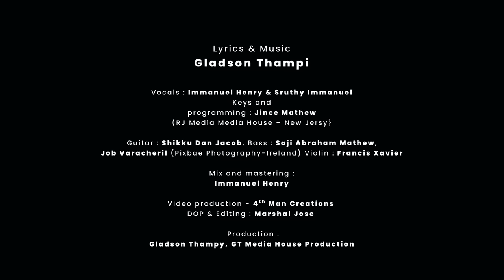NIN SNEHAM | Immanuel Henry | Sruthy Immanuel | Gladson Thampy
Lyrics & Music : Gladson Thampy
Vocals : Immanuel Henry & Sruthy Immanuel

Keys and
programming : Jince Mathew
{RJ Media Media House – New Jersy}

Guitar : Shikku Dan Jacob, Bass : Saji Abraham Mathew,
Job Varacheril (Pixbae Photography-Ireland) Violin : Francis Xavier

Mix and mastering :
Immanuel Henry

Video production - 4th Man Creations
DOP & Editing : Marshal Jose

Production :
Gladson Thampy  GT Media House Production

The song describes the Matchless and everlasting love of God. A mother could forget her child but God will never leave you nor forsake you. He is the Lord of compassion. His love endures for ever.
Hold the hands of Jesus Christ , his love will cover you in all your situations.

★ ANTI-PIRACY WARNING ★ This content Is Copyright to GT Media House. Any Unauthorized
Reproduction, Redistribution Or Re-Upload Is Strictly Prohibited Of This Material. Legal Action
Will Be Taken Against Those Who Violate The Copyright Of The Following Material Presented !